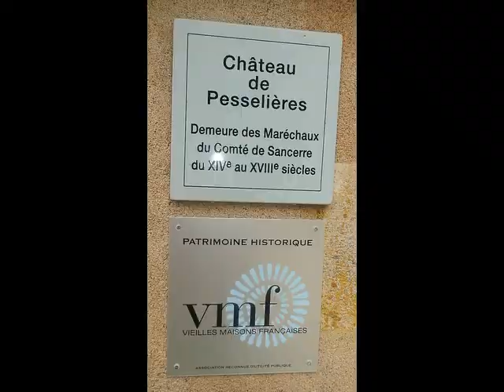PESSELIERES château jardin JALOGNES 18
PEISSELIERES JALOGNES 18